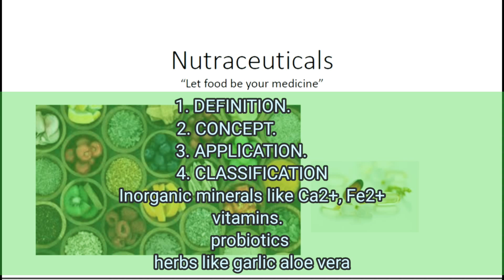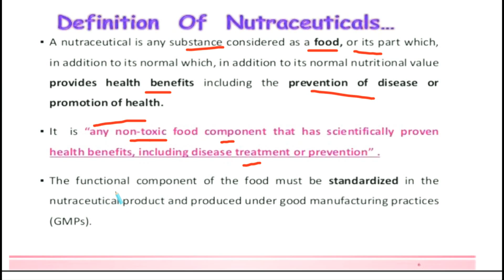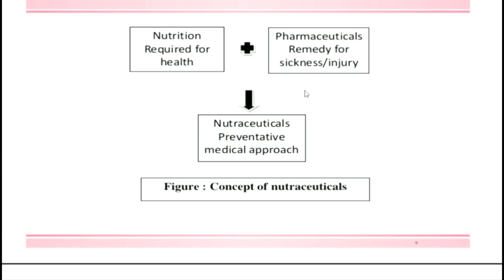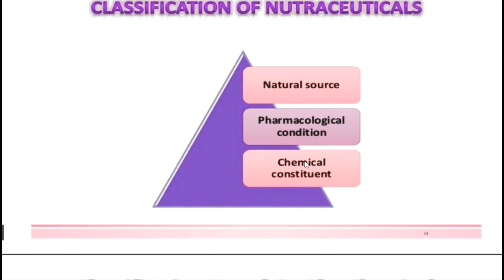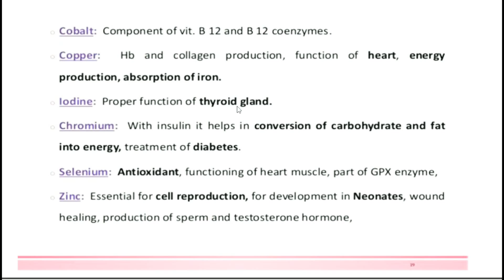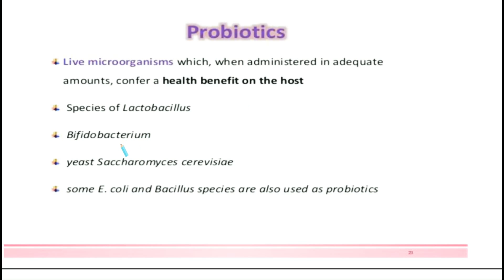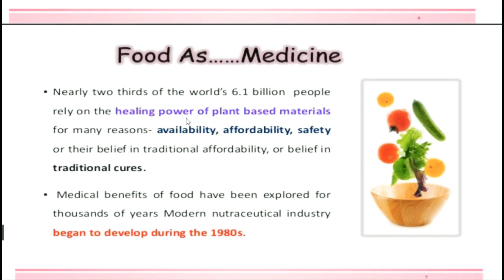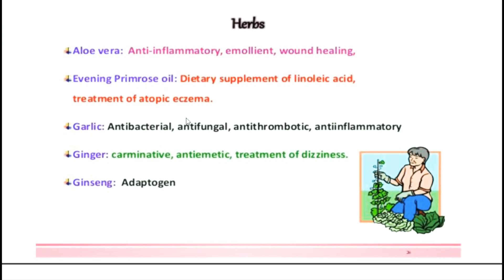Neutraceuticals | Herbal drug technology 3rd year fully explained in hindi | b Pharmacy 6th semester